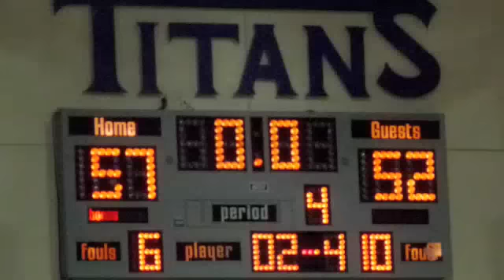Otay Ranch at Eastlake (Feb. 18)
Highlights from the Mustangs-Titans game. Eastlake rallied from down five in the fourth quarter for a 57-52 win. With the win, the Titans control their own destiny in the Mesa League.